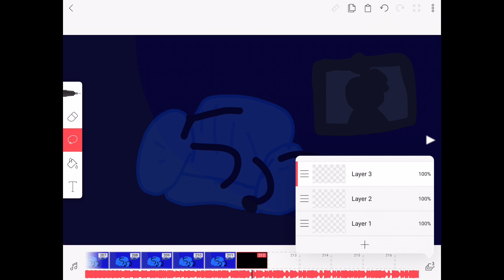The Intro 28\100 Done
Balsjsjsnsjsmsms